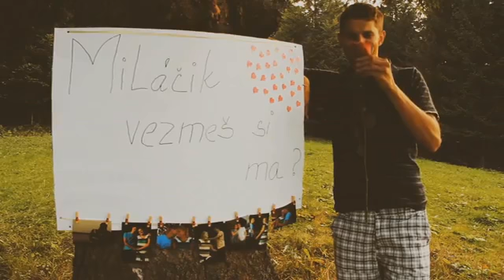Svadobný zostrih Janka & Štefan Trstená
Miroslav Kameník & Monika Kameníková Masiarová

wedding, wedding day, Animation background wedding free HD,
wedding, wedding animation, romance, love, photo,slideshow, valentine backgroung, photo,language lessons.
Tutorials, School plans, Resource, University, Homeschool, Teaching, the, by, to, of,and, in, that, have,
Tvrdosin, Namestovo, Slovakia, Tutorials, cz dabing

wedding day,svadba, video zo svadby,
 Animation background wedding free HD, wedding animation, romance, love, photo, slideshow, valentine backgroung, photo,

free animation background download HD alpha
free, animation, background,wedding, wedding animation, wedding slideshow, download, hearts,programs,
showfree download after effects adobe second dragon now
 free template particles world twitch hurry harry poter playstaitons introductions intros xbox 360 gamplays walkthroughs ae fx sony vegas High
 Definition Template HD mediafire lens flares Lenses Flaring videos templates hd into template! download!Thirdmenson after effects template
project clouds sky intro text fly title sequence morph day sunlight light credit 3d elements flight above motion track lens flare slow
beautiful nature scene